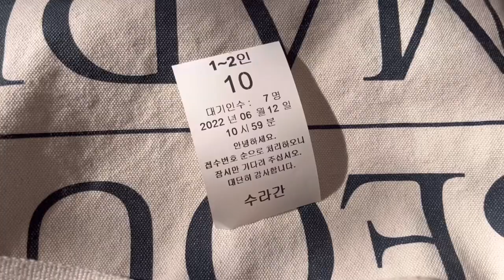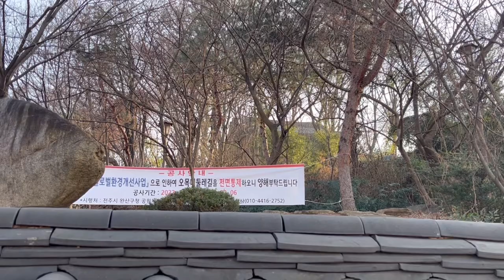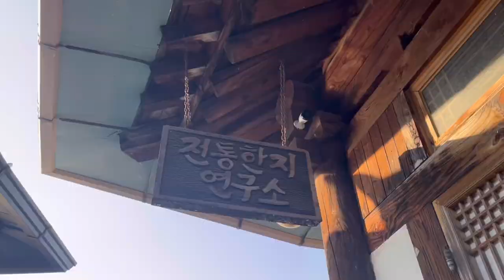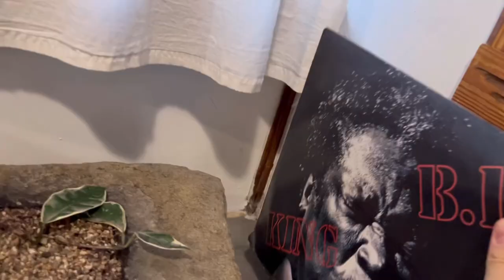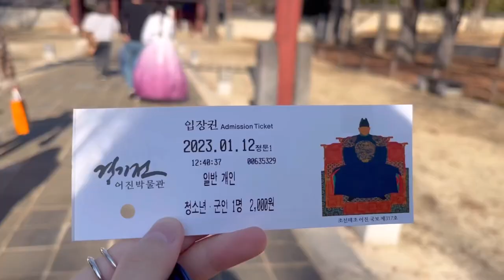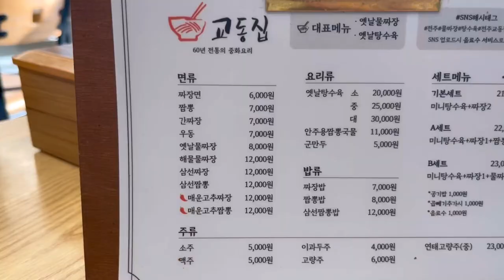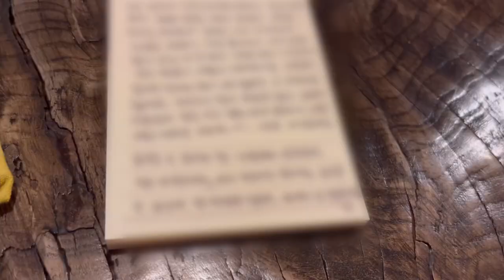전주vlog) 이 여행의 목표는 잘 쉬는 것🍃 2박3일 힐링 전주 브이로그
혼자 가서 카메라랑 놀다왔다 ㅎㅎㅎ

🏠한옥정보 : 동가STAY (에어비앤비에서 예약!)